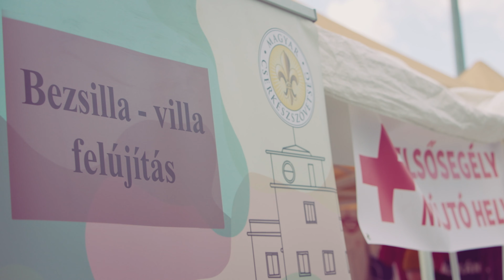IV. Jótékonysági Sportnap az Ifjúságért | GDL.hu - Szövetségben a Gödöllőiekért Egyesület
Az elmúlt hétvégén Gödöllőn rendezték meg a IV. Jótékonysági Sportnapot az Ifjúságért, a Szövetségben a Gödöllőiekért Egyesület szervezésében. A sportnapon hét korosztályban (alsó tagozatos iskolásoktól az öregfiúkig) baráti társaságok csapatai vettek részt, a bevételt pedig a gödöllői 802. számú Szent Korona Cserkészcsapat otthonának felújítására ajánlották fel.
Idén rekord magas csapat nevezés és látogatói létszám mellett zajlottak a mérkőzések, de a legkisebbek számára volt arcfestés, illetve megcsodálhatták Varga Attila Európa-mester kőszobrász által a helyszínen készített kőkereszt faragását is.
Különös megtiszteltetés volt a szervezők számára, hogy ismert sportolók és vendégek is meglátogatták a rendezvényt. A nap folyamán a helyszínen volt a gödöllői Kovács Mátyás U21 válogatott és az MTK-ban futballozó labdarúgó, és a szintén gödöllői Bútor Anna és Kristóf Dóra strandröplabda országos bajnok lány párosa is. Déltől nem csupán kilátogatott a sportcentrumba Gémesi Csanád többszörös Európa-bajnok és olimpiai- illetve világbajnoki bronzérmes kardvívó, hanem beállt az egyik szenior csapatba, amely végül egészen a döntőig menetelt, majd, ha már odáig eljutottak, akkor meg is nyerték a kupát. Rajtuk kívül Simics Judit Európa-bajnok, olimpiai ezüstérmes kézilabdázó, valamint Kopeczky Lajos nyugalmazott sportújságíró és riporter is megtisztelte jelenlétével az eseményt.
A sport idén sem csak a zöld gyepen volt jelen, mivel értékes sportrelikviák árverése is kezdetét vette, amikre licitálni ezen az oldalon lehet még két hétig